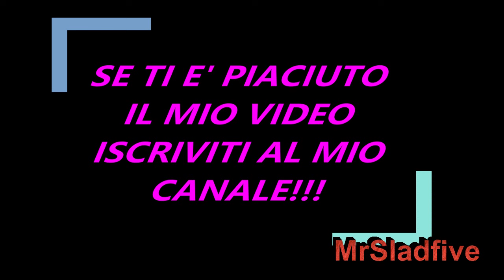Perla Vatiero e Mirko Brunetti tornano a risentirsi, per ora solo segretamente, merito dei perletti?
Abbonati a questo canale per accedere ai vantaggi:
A quanto pare fra Perla Vatiero e Mirko Brunetti non è cosi' finita come si pensava, infatti ci sono delle indiscrezioni, diciamo pure delle segnalazioni arrivate a Deianira Marzano secondo le quali  Mirko e Perla si rivedono , o almeno si stanno risentendo, che l'amore e l'affetto dei loro tantissimi fans gli abbia fatto cambiare idea?